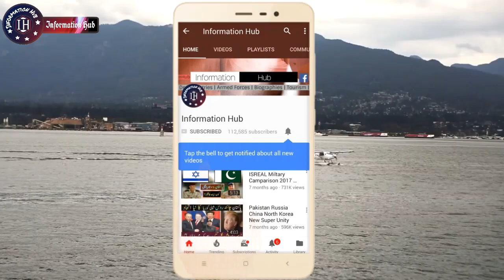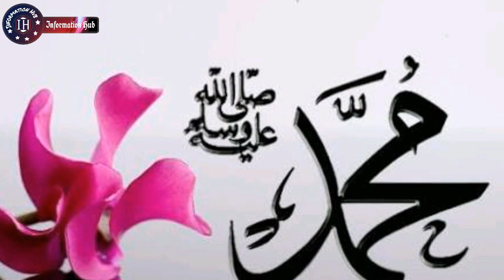Pakistan Fouj Ka Bara Elan..!!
Assalam-o-Alaikum Doston,
Doston Aj Doston Aj Ki Video Main Aapko Batao Ga K Pakistan Fouj Ny Bara Elan kr diya.. Agr Video Pasand Aaye To Like Aur Share Zror Kijye Ga and Thanks for Your Time and Support..!!!